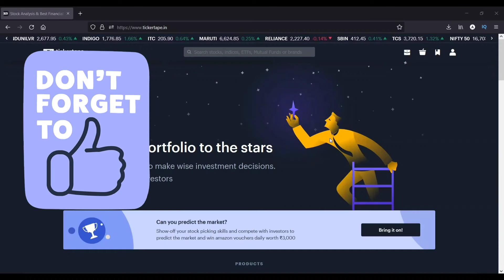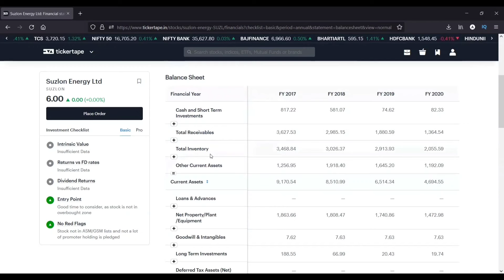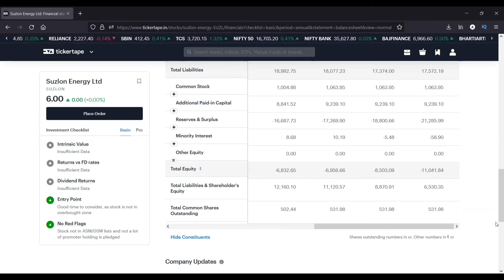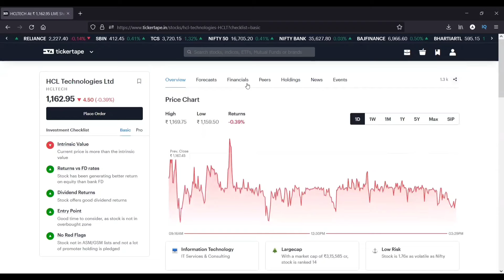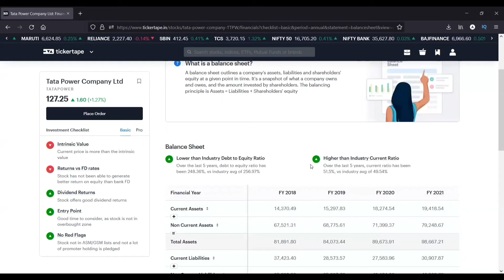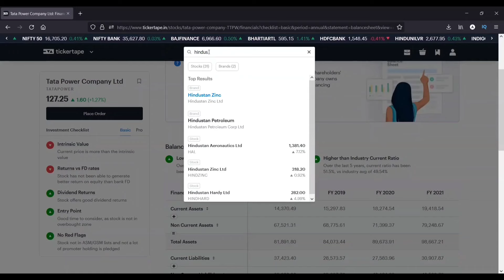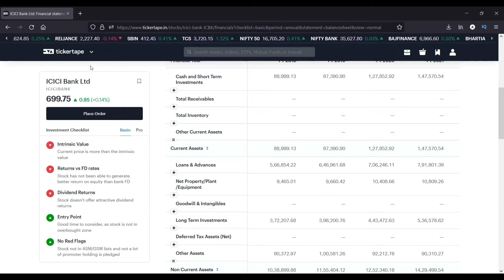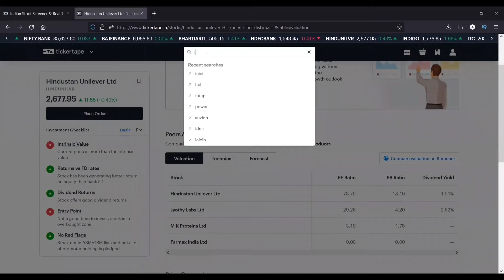Balance Sheet Analysis सीखो आसानी से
Balance sheet analysis simplified for common man,a part of fundamental analysis for beginners series.

How to read balance sheet for fundamental analysis for beginners (even if you are not CA or CFA) entirely explained in Hindi. Its a complete guide for doing right equity investments via which you can become a master investor too. How to read it like a financial analyst using common sense is what is explained in this video.